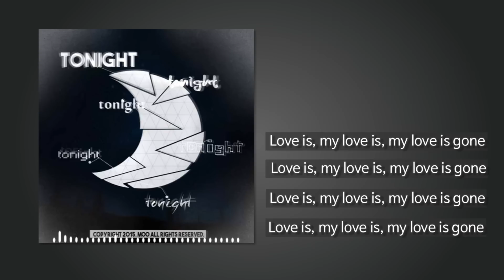[이한울] 크루셜스타 - Tonight (Rap Remix Ver.)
개사 by 이곱등
영상 by 또썸
앨범아트 by MI
믹스 by 크랙션